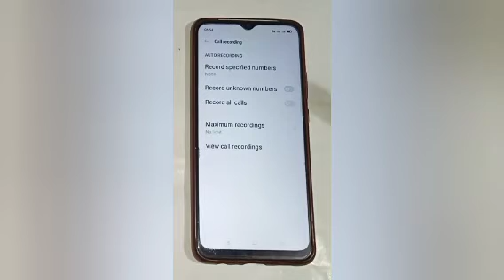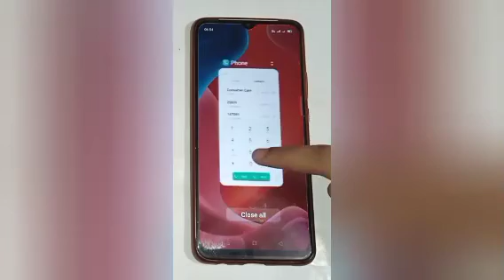How to off call recording in realme c21y,off call recording setting